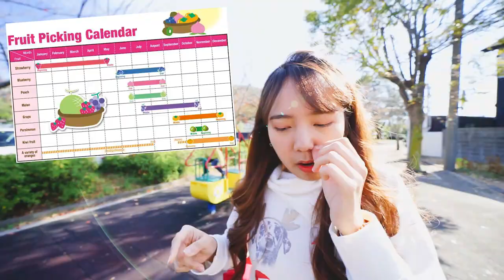Tonkatsu Journey to Hayashi Orange Farm , Wakayama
みかん狩り〜 はやしみかん園
Mikan Hayashi Farm @WakayamaJapan
😳ไปกินบุฟเฟ่ส้ม ที่สวนส้มฮายาชิ จ.วากายาม่ากันมาค่ะ🍊เด็ดจากต้นส้มเลยนะ 😁🍊
ส้มอร่อยมาก ชุ่มฉ่ำ ลูกใหญ่มากเลย ที่สำคัญไม่มีเม็ดด้วย หวานเจี๊ยบ  😄
กินไป 3 ลูกก็อิ่มแล้วค่ะ เหมือนจะไม่คุ้ม แต่ตอนกลับคุณป้าให้ของฝากมาด้วยแหละ
เป็นส้ม 2 ตะกร้า 20 กว่าลูกเลยค่ะ 🤣🧡คุ้มสุดๆไปเลย 👍👍

ผู้ใหญ่ : 1200 Yen (+Tax)
เด็ก : 600 Yen (+Tax)